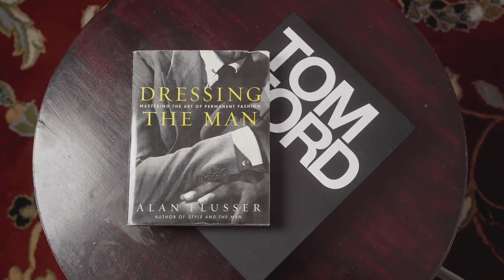10 Fragrances That BLEW Me Away! | Love At First Sniff!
10 Fragrances That BLEW Me Away! | Love At First Sniff!

FRAGRANCE DISCOUNTS: 👇🏾

Lyrik:
Lyrik - Navitus Parfums

OTHERS CHANNELS:

(MADDENBTW23 YT)

Ombré Nomad
Tam DAO

BLUE FRAGRANCES:

Blvgari Blu
Coach Blue

10 Sexy Fragrances
Straight to Heaven Extreme
Dolce & Gabbana The One EDP Intense
Guerlain Ideal-Edp
Givenchy Gentleman EDP-

3 of my Favorite Fragrances:

Oud Wood
Original Santal

-My Equipment-

the_bowtie_fragranceguy